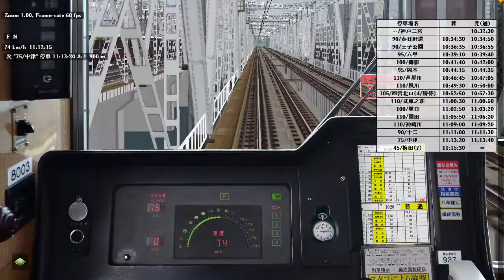【ひたすら逃げる】阪急神戸本線普通 神戸三宮→梅田 阪急8000系【BVE5.7】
特急の続行で出発する普通列車、
昼間ダイヤなので西宮北口まで必死に逃げます。